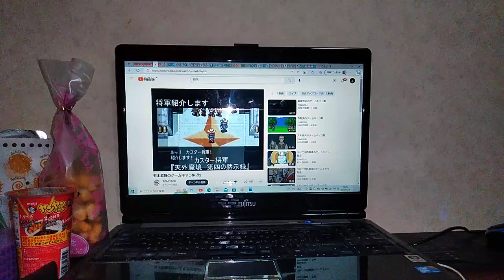白ひげ巨人''エドワード・ニューゲート''有本錦琉 響木正剛監督(大友竜三郎)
①三島平八:大友竜三郎
②武田信玄:石井康嗣
③太田斧彦
④ウッキーレッド
⑤ぞう大魔王さま:安元洋貴
⑥ムジョー石井康嗣
⑦ピグマ・デンガー大友竜三郎
⑧トーマ:江原正土
⑨スコット・ドルフ:大友竜三郎
⑩ガニンガム
⑪シルヴァー ヴォンド　遊佐浩二
⑫エンシェンタス:大友竜三郎
⑬偉医大なるガルヴェ:石塚運昇
⑭棒兵街:安元洋貴
⑮パールダイモン:大友竜三郎
⑯歌舞伎訳役者　ギルガメッシュ 中井和哉
⑰WRO隊長:大友竜三郎
⑱モヴィディック・カフェマスター土師考也
⑲だるまおいどん:大友竜三郎
⑳ナハドゥム
21　ヴァース・アームストゥロング 石井康嗣
22　嵐ﾉヴォルフ 檜山修之
23　那須 大友竜三郎
24　ライデン
25　武者坊弁景慶
26　ガイア
27　エッジマスター
28　アルヴァート・サイモン 土師考也
29　ゴードン・ヴァヴァ 大塚明夫
30　ダーク中尉 大友竜三郎
31　グラメス
32　ヴァジール
33　ジンディー
34　ゴンザ・プロット 安元洋貴
35　パム 大友竜三郎
36　ゴー アー石井康嗣
37　隊長 大友竜三郎
38　ギガガ博士
39　アーガム
40　白クマ王
41　アルデ20世王 江原正土
42　ダーヴォ坊主 天外和上:石井康嗣
43　からくり屋 源内
44　ホスロウ 石塚運昇
45　ガイストレイズ 大友竜三郎
46　ヴォーガン 岩田光央
47　サムソン 大友竜三郎
48　アヴォヴォ
49　ヴルノフ
50　ヴァルガス
51　JV ハロルド:石塚運昇
52　ジェラート 塩屋浩三
53　アイアン・マクドナルド 大友竜三郎
54　ガモフ
55　イール・ゴガ 石井康嗣
オライムス:島田敏
56　レオ 大塚明夫
57　ディック 大友竜三郎
58　タタラ
59　司祭
60　グレイド・グラップル
ボス:島田敏
ゼフィロス騎士団団長アンドレ:藤原啓治
ヴァッガス・ヴァッガナール:大塚明夫
61:ゲオルグ・シュナイダー大友竜三郎
62　ジャクソン・リーズリング
63　ゴリアテ 石井康嗣
64　トルヘス
65　長老ヤゴヴ 大友竜三郎
66　ヴォズ 石井康嗣
67　グレイストーン 大友竜三郎
68　ダハー大佐
69　ハリー・ネス
70　ゴンザレス 大塚明夫
71　翼教授 石井康嗣
72　墨流
73　デュノス・ヴォルフガリオ 大友竜三郎
74　グディア樣
75　マレッグ
76　島津義弘
77　修羅部ウメ 富田耕生
78:ヴォルト・クルーガー安元洋貴
79　ダイヴツ レジィ・シモンズ:大友竜三郎
80　地ﾉ龍 大友竜三郎
81　イノヴノタケル 安元洋貴
82　ヴァルゲン 大友竜三郎
83　レイノフ
84　夏咳淳
85　ヴァンドリー・ヴォーナム
86　マナ 紳のお声
87　ヴロンソン
88　ナグザズゾール
89:オーソン・ペロー大友竜三郎
90　ガリグラ
91　ロマノフ 石井康嗣
92　高原厚
93　ラザラス 大友竜三郎
94　ヴァロン・プランクトンシックス
95　平清盛
96　ゲイオス
97　デニス・ギフォード
98　ヴェルガモッド
99　ヴァルガイン・エイルズ
100　エルヴィス
101　笹浪貴繁
102　ジャック・マザーズ
103　島津義弘
104　ワイズマン
105　ダグザ
106　ロキ 安元洋貴
107　将軍カスタード 大友竜三郎
108　大総統
ゆうざきさとし 松本梨香　オレ NO、WAY!OK!LETS、MOVE IT!
109　フルヴラッダー博士
110　ヴェルフレイド
111　華集家
112　ザーグ ゼヴロン・ヴァイグ・ギングストン
113:アントニー
114:ジュダ・ロンヴェー
115　編集長
116:シュタイナー
117　司令長官
118　ガルジアン
119　ガザン
120　ジョー・パワーズ
121　サイモン・フェルドマン
122　ヴォルグ